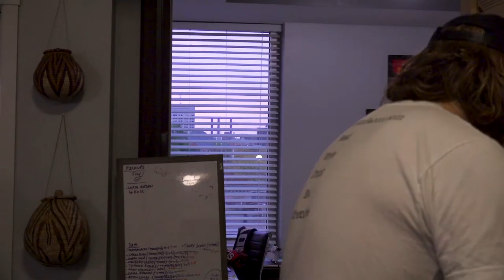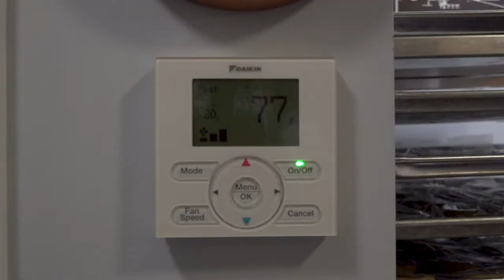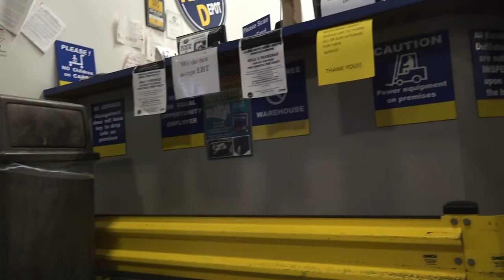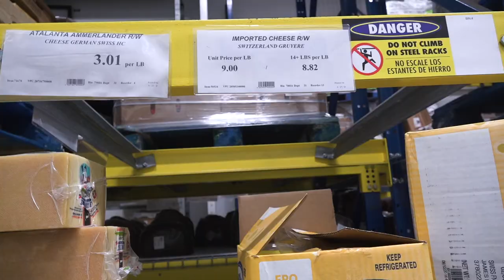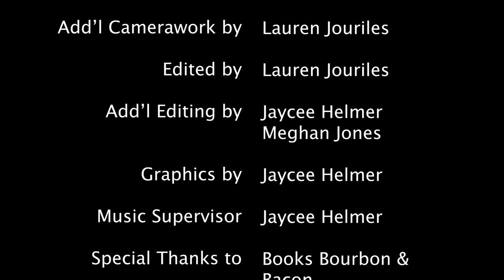Preheat to 40 - A Documentary Film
A retired politician turned world traveler, pastry chef, and co-parenting partner. All before age 40, based in Indianapolis.

Follow along on social: @booksbourbonbacon and @ajfeeneyruiz